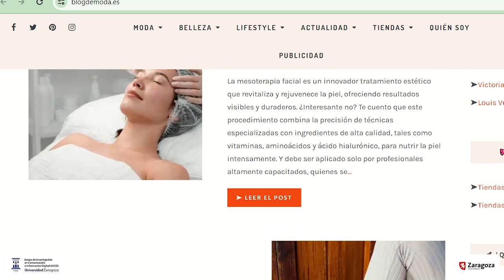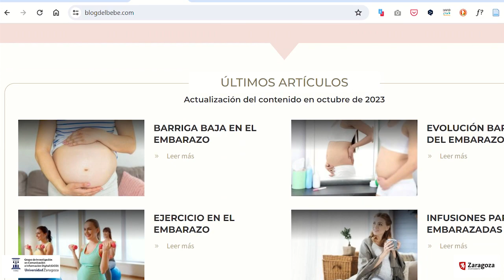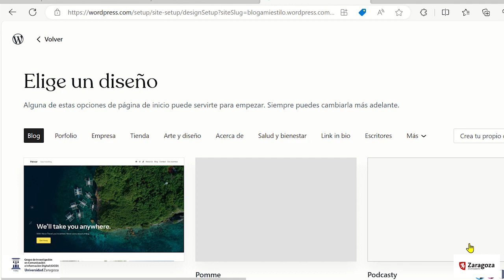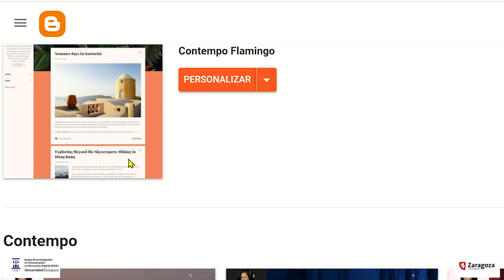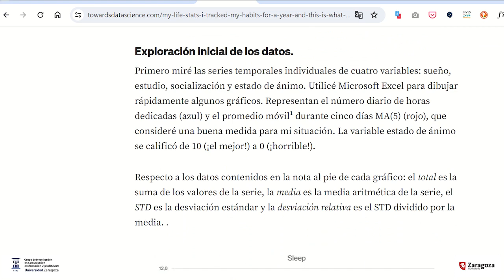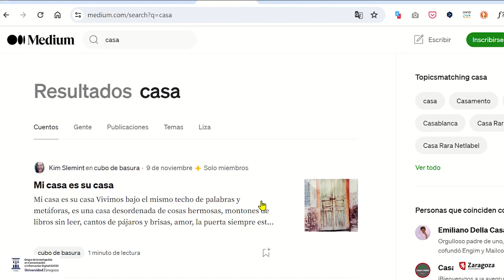Píldora 3 Como crear tu Blog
Estudio Necesidades Educomunicativas. Colaboración Unizar Ayto Zaragoza